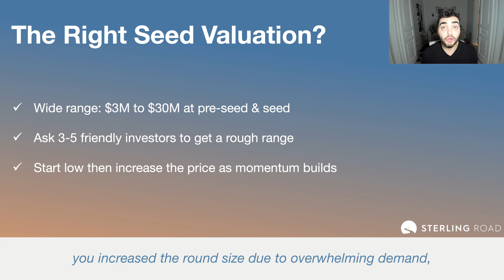The Right Seed Valuation?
I get asked by founders raising all the time - what should my seed valuation be?

The range is $3-30M, but there are a range of factors. Watch my video to find out what other factors like market, tech, founder backgrounds, & traction you should take into account.